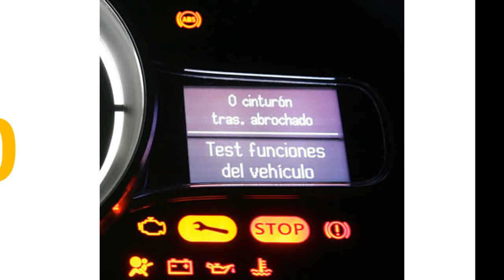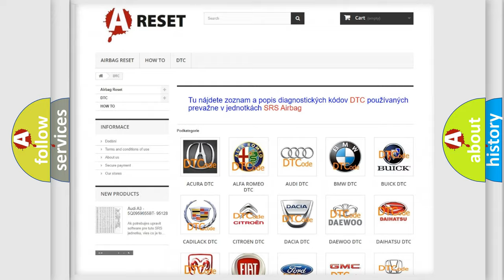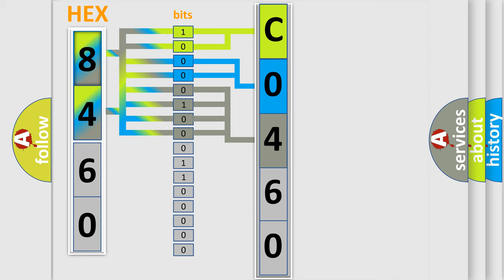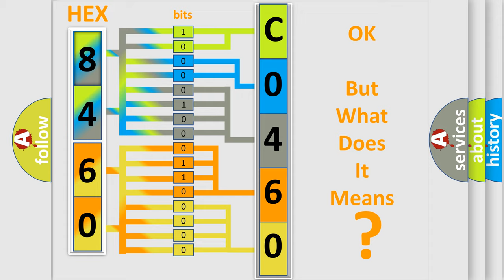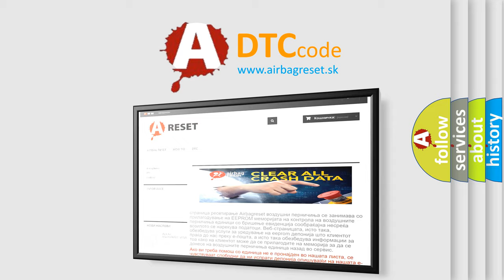DTC Saturn C0460-71 Short Explanation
Contents:
0:21 Basic DTC analysis according to OBD2 protocol standard.
1:48 Insight into programming
2:58 A diagnostically understandable description of the Diagnostic Trouble Code
3:05 Basic error definition

Make:
Saturn
Code:
C0460 71
Definition:
Sports Mode Switch Circuit (Manual Switch)
Description:
Input signal circuit of sport or manual mode switch is shorted.Manual mode can not be set.The AT OIL TEMP light does not illuminate.No sport mode occurs.
Cause:
 Sport or manual mode switch is faulty or input signal circuit is open or shorted.
Failure Type:
Actuator Stuck